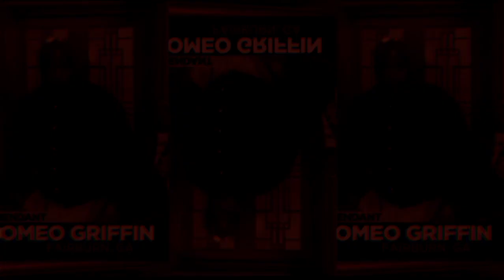He’s a Scrub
The plaintiff claims her ex-boyfriend was physically abusive and is suing him for credit card bills. The defendant insists he doesn’t owe the plaintiff for anything and is countersuing for harassment and emotional distress